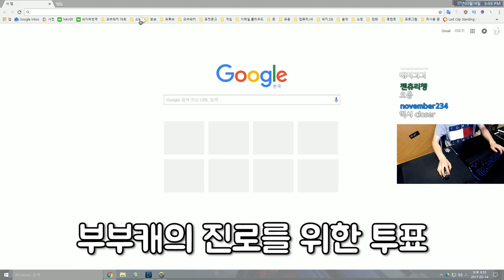[오버워치] 부부캐 첫배치!! 진로는 뭘로 할까?(바스티온) | 눈쟁이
바스원챔!

■장비■
키보드 : 커세어 K65
마우스 : 로지텍 G900
컴퓨터 : 비싼거
모니터 : 잘보이는거
마우스감도 : 내손에맞게